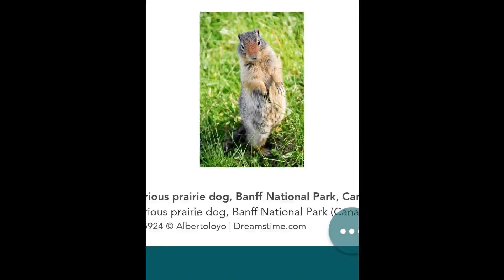Canada Trip Day #4 photos - Winnipeg to Edmonton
Photos taken on our drive through Canada from Winnipeg to Edmonton